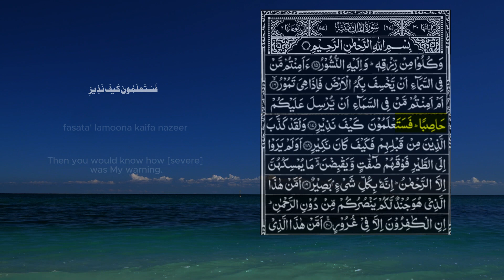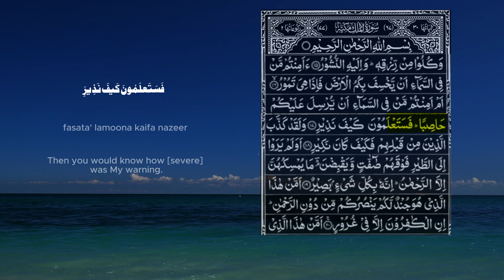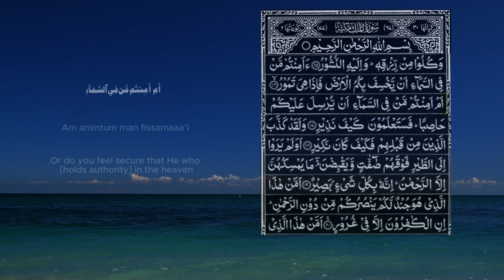Day 17 - Verse 17 | Surah Al-Mulk Challenge | Memorize One Verse Each Day